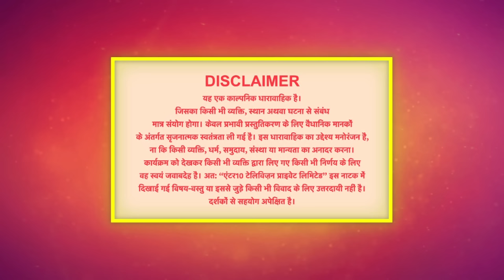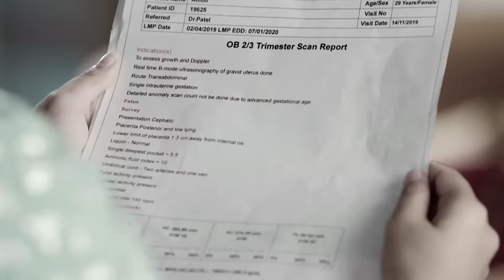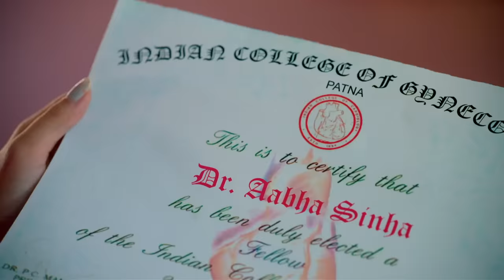Palkon ki Chhaanv mein 2 | 23 April 2023 Full Episode 189 | पलकों की छाँव में 2 | Dangal TV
You can watch the Dangal TV channel :
Fastway Channel No: 15
Digena Channel No: 117
Zing Channel No: 119
Tata Play: 177
Sun Channel No : 328